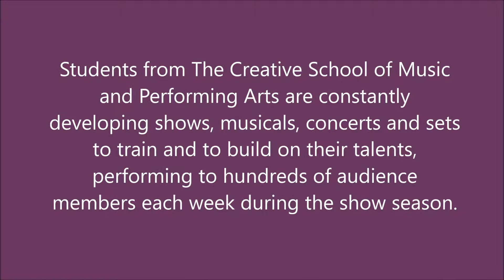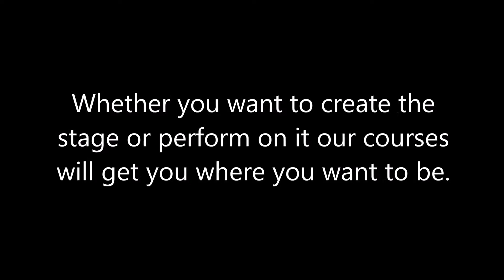The Creative - School of Music & Performing Arts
The Creative delivers courses across a wide variety of disciplines in Music, Performing Arts, Theatre, TV, Production Arts and Community Drama. Whether you want to create the stage or perform on it our courses will get you where you want to be.

Working with tutors working in the industry you will work throughout the year on opportunities to develop, design or create shows, musicals, concerts and create West End standard sets to train and develop your skills to prepare you to the creative industry.

Our students gain practical skills to secure careers in the following areas: Music, Music Production, Sound Engineering, Director, Acting, Dancer, Theatre Technician and Stage Management.